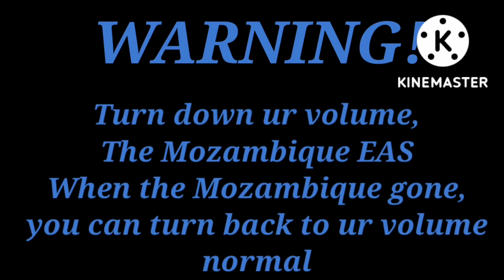Type of EAS Alarms °•Part 2•° °•Again lol•°